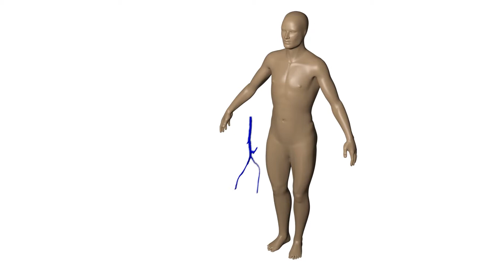Virtual IVC Filter Placement in Patient-Specific, Retroaortic IVC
Virtual Placement of an IVC Filter in a Patient-Specific Model

See more in our publication, "A computational method for predicting inferior vena cava filter performance on a patient-specific basis."

Original human model from Farkas F. Attila.